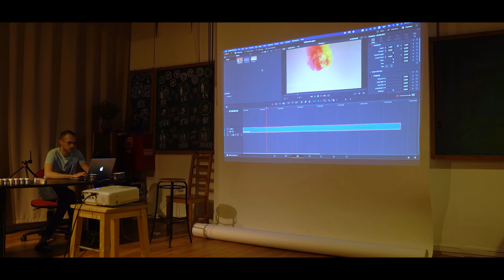Black mornings | Vlog | HeyRiz